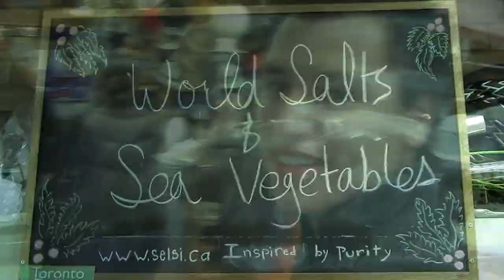Extreme Chef Webisodes - Car-be-Que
Pop Quiz - You've just perfectly seasoned a juicy steak and are ready to throw it on the Barbeque. A complication arises - you have no propane. Do you -

a) Go to bed hungry
b) Buy more propane
c) Car-be-que

I think the answer is obvious.

Produced by Sebastian Kennedy/Zach Dulmage
G-Section Productions
GSectionProductions.ca

View more Extreme Chef
ExtremeChefTV.blogspot.com
Search 'Extreme Chef TV' on Facebook